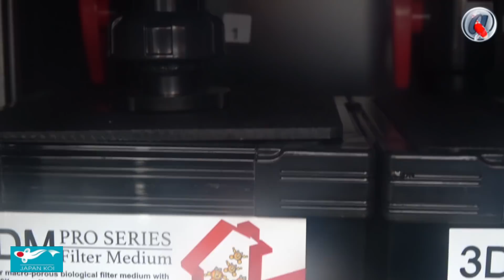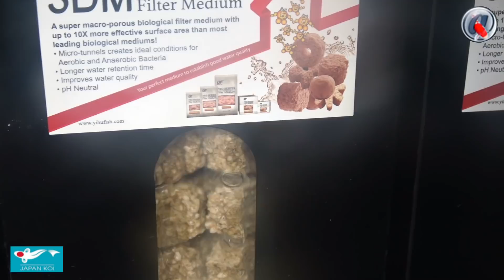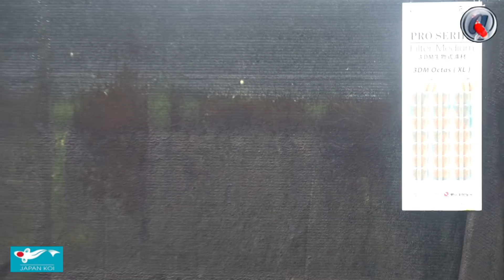Japan koi trip février 2019 partie 4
vous n'êtes jamais allé au Japon, Giovani non plus, Giovani est une amateur de koi comme pas mal d'entre vous, il vas pour la première foi au Japon, une découverte totale, je lui ai prêté du matériel vidéo pour qu'il puisse vous faire part de ces impressions et découvertes lors de ce voyage

il a très bien filmé tout son voyage et vous verrez des images comme si vous y étiez avec des yeux neuf, une expérience à ne pas rater en plusieurs épisode avec Japan koi et leurs conseils avisés

voilà le quatrième épisode avec l'introduction et Marusei koi farm, Iwashita, yamasaki, Dainishi,